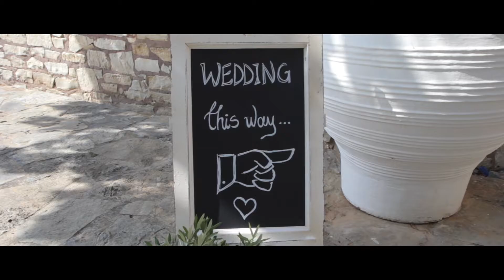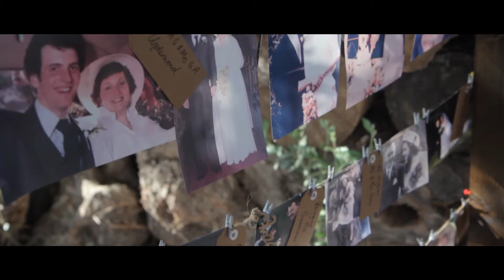A romantic wedding in a traditional location in Rethymno, Crete. Charlotte & Phil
Joy and happiness are the words which best describe this special day & evening. Charlotte & Phil offered a unique experience to their guests in this special traditional venue, in surroundings rich in the tastes & aromas of the Cretan land. A special setting for a special couple. The wedding was organized by MOMENTS Weddings & Events. weddingincrete.com
We do not claim any ownership of this soundtrack. Thank you Canaan Smith for your great talent!